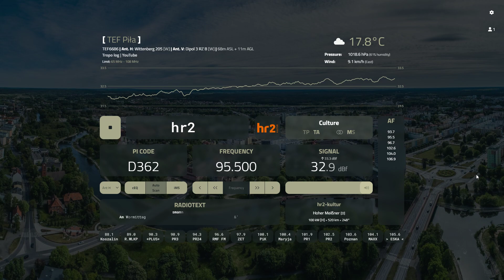[FM DX] hr2-kultur 95.5 | DE 100kW/520km *RDS*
QTH: Piła, Wielkopolska, Polska
TX: Hoher Meißner
RX: TEF6686
Ant: Wittenberg 205 | pol. H
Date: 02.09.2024